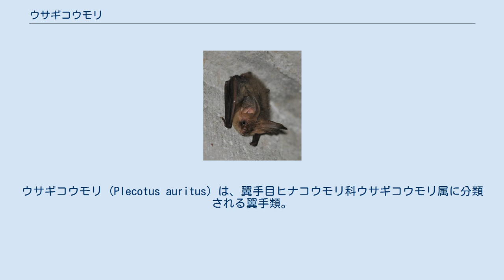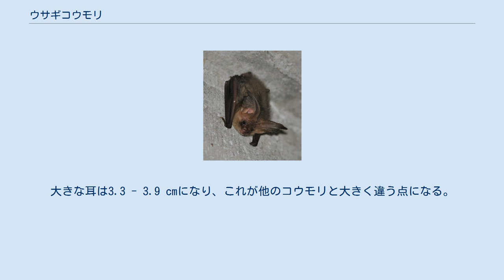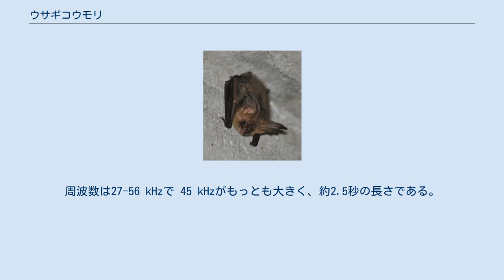ウサギコウモリ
ウサギコウモリ (Plecotus auritus) は、翼手目ヒナコウモリ科ウサギコウモリ属に分類される翼手類。
 北緯63 - 64度以南のアイルランド・スペインからウラル山脈にかけて 模式標本の産地（基準産地・タイプ産地・模式産地）はスウェーデン。
 以前は本種が日本にも分布する、もしくは日本産は亜種ニホンウサギコウモリP. a. sacrimontisとされていた。
2006年に発表されたウサギコウモリ属のミトコンドリアDNA16S rRNAの分子系統推定から本種を細分化（新種記載・ニホンウサギコウモリのように亜種を独立種とするなど）する説が提唱され、狭義の本種はヨーロッパのみに分布する種とされた。
 2020年の時点では、種として絶滅のおそれは低いと考えられている。
一方で森林伐採による営巣木の減少、ねぐらとしている人工建造物の改修工事による営巣地の破壊や閉鎖、農業や林業による獲物の減少、交通事故などによる影響が懸念されている。
 成体は前腕長4 - 4.2 cm、頭胴長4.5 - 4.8 cm、尾長4.1-4.6 cm、体重5-13 g。
大きな耳は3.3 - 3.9 cmになり、これが他のコウモリと大きく違う点になる。
 他の種のコウモリに比較して、飛ぶ早さが遅い。
森林・低木地・洞窟などに生息し、ねぐらとして樹洞・洞窟や人工物（建物やバットボックス）も利用する。
樹洞の場合は比較的地面に近い場所で見つかる事が多い。
 森林で飛翔する昆虫（主として蛾）を食べるが葉上や樹皮の虫類も接種する。
昼間に見られる事も度々ある。
この種はエコロケーションよりも視覚に頼って行動していることが分かっている(Stevens 2005)。
 獲物の捕獲のためにエコロケーションを使用している。
周波数は27-56 kHzで 45 kHzがもっとも大きく、約2.5秒の長さである。